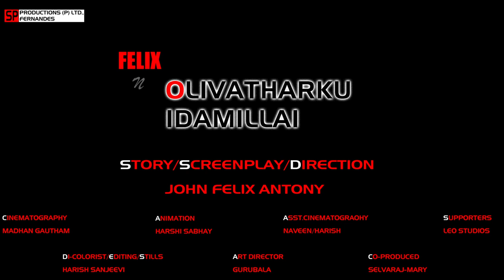Olivatharku Idamillai ---- Official Trailer --1 (HD)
SP Cine Creations Proudly Presents --- "ஒளிவதற்கு இடமில்லை"
First Trailer of our First Short Film...